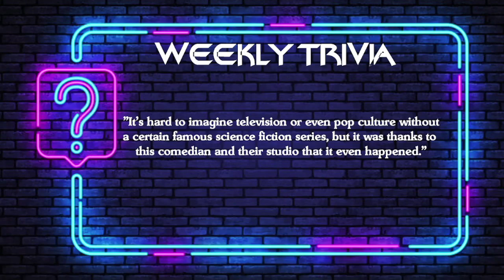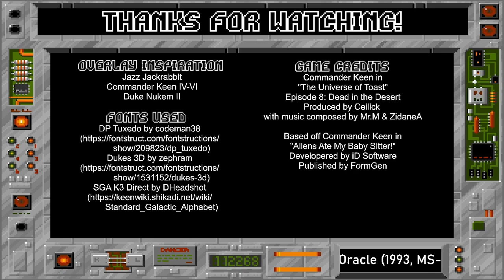10/03/2024 - Commander Keen in "The Universe is Toast" - Episode 8: Dead in the Desert Part 1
Part 1 of my "Dead in the Desert" playthrough. I'm liking the unofficial 8th episode of the Commander Keen saga more than the 7th.